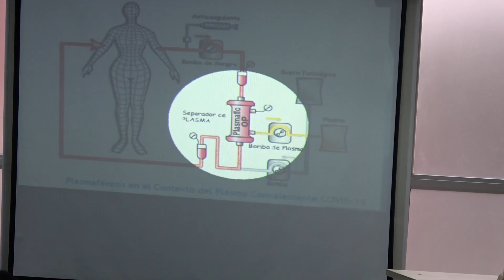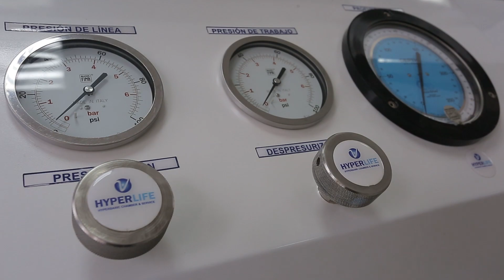NotiNaval - Inauguración Del Laboratorio De Biología Molecular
NotiNaval El Ministro de Defensa, Jorge Chávez Cresta; la Ministra de Salud, Pilar Mazzetti Soler y el Comandante General de la Marina, Almirante Fernando Cerdán Ruiz, inauguraron el laboratorio biomolecular del departamento de ayuda al diagnóstico, el área de plasmaféresis del banco de sangre y medicina transfusional, el centro de medicina hiperbárica y la unidad de cuidados intermedios” SAMAY” en el Centro Médico Naval.